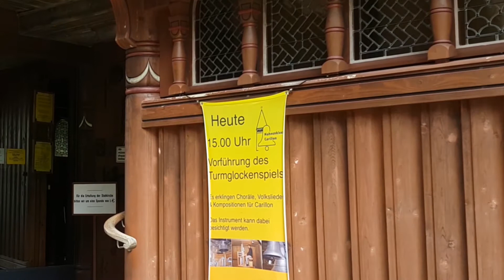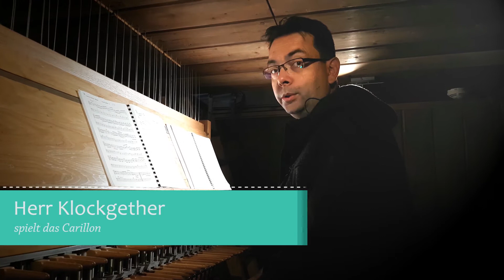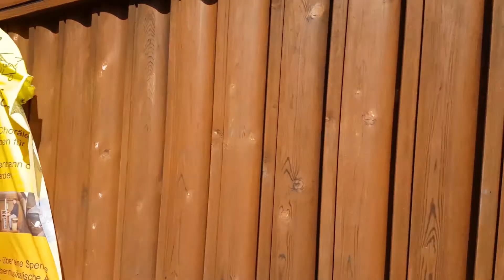Stabkirche in Hahnenklee-Bockswiese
Die Stabkirche in bezüglich ihrer Bauart ungewöhnlich und einmalig in Deutschland. Sie ist den norwegischen Kirchen nachempfunden. Ihr offizieller Name ist zwar „Gustav-Adolf-Kirche“, dennoch hat sich „Stabkirche“. Im inneren der Kirche findet man Anleihen aus dem Schiffsbau.
 Der Kirchturm enthält ein Glockenspiel, das Carillon, mit 49 Glocken, die mit Faust und Fuß und etwas Kraft gespielt werden.